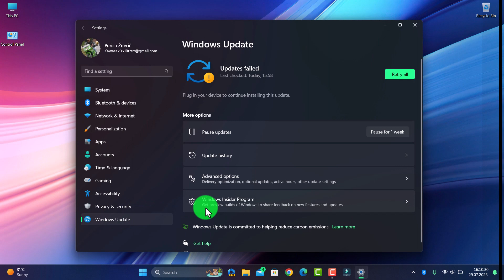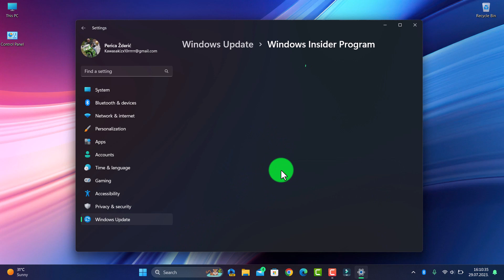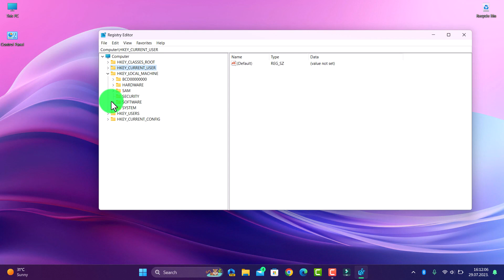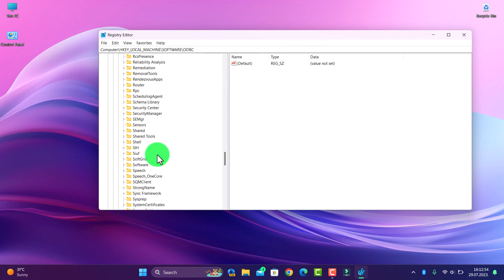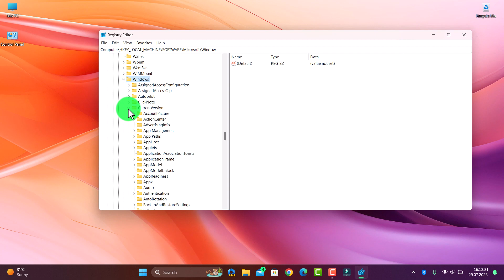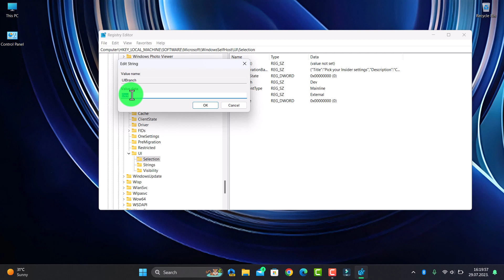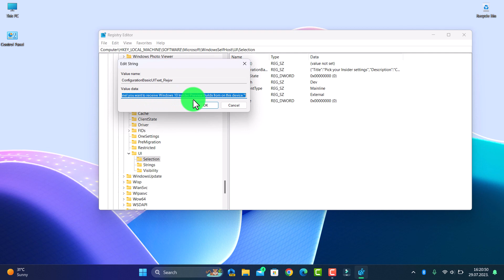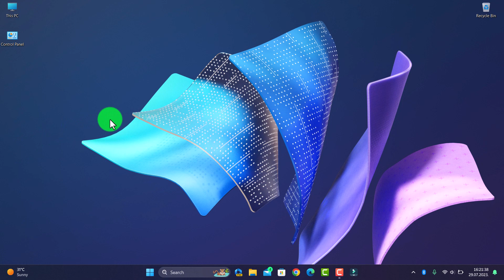How to switch from Dev Channel to Beta etc Channel in Windows Insider Program via Registry editor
Follow these steps ...HKEY_LOCAL_MACHINE\SOFTWARE\Microsoft\WindowsSelfHost\UI\Selection